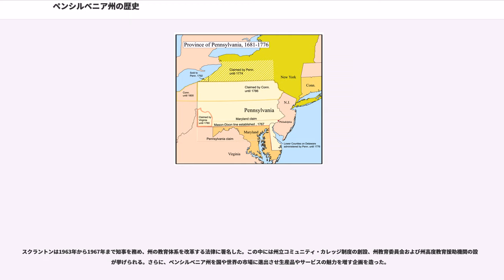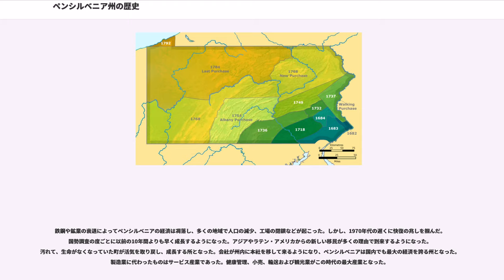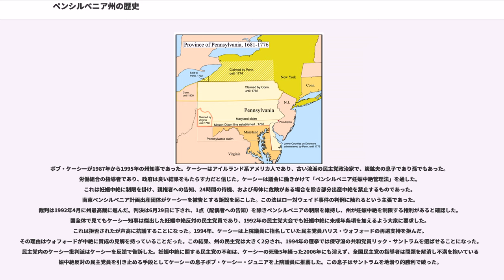ペンシルベニア州の歴史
ペンシルベニア州の歴史（ペンシルベニアしゅうのれきし、英:History of Pennsylvania）は、北アメリカ、現在のアメリカ合衆国ペンシルベニア州にヨーロッパ人が到来してからの歴史を扱う。その歴史はアメリカ人が経験したことは全て含まれているような趣があり、アメリカでも「人種のるつぼ」と言われるのに相応しい所である。
ペンシルベニアにヨーロッパ人が移民してくる前は、レナペ族、サスケハノック族、イロコイ連邦、エリー族、ショーニー族などのインディアンが本拠としていた。

デラウェア川水系一帯を領有権主張したのはイギリスであり、その根拠は1497年のジョン・カボット、および1614年と1615年のジョン・スミス船長などによる探検であった。デラウェアという名前は、1610年から1618年までバージニア植民地の知事であった第3代ディ・ラ・ワーレ男爵トマス・ウエストに因んだものだった。当時はこの一帯もバージニア植民地の一部と考えられていた。しかし、オランダは1610年のヘンリー・ハドソンの探検を元に自分達も領有権があると考え、オランダ西インド会社の後援によりこの土地を実際に占領した最初のヨーロッパ人となった。オランダ人は1624年にブリストルの向かいにあるデラウェア川の中の島バーリントン島に交易基地を建設し、1626年にはニュージャージーのグロースターにナッサウ砦を造った。ピーター・ミヌイットがこの頃のオランダ支配人であり、恐らくはバーリントン島でいくらかの時を過ごし、その地域に馴染んだと考えられる。
しかし、ミヌイットはオランダ西インド会社の支配人と不和になり、ニューネーデルラントから呼び戻されたのを機に、当時はヨーロッパの政治で大国であったスウェーデンの多くの友人と誼を通じた。スウェーデンはニュースウェーデン会社を作り、多くの話し合いの後の1638年、ミヌイットがスウェーデン国旗の下の集団を連れてデラウェア川地域に入った。現在のデラウェア州ウィルミントンにクリスティーナ砦を築き交易基地とした。ミヌイットはそこにはヨーロッパ人の開拓地が無かったと言って、デラウェア川の西岸の領有権を主張した。オランダ西インド会社とは異なり、スウェーデンはその交易基地に実際に開拓者を連れてきて植民地とする意図があった。
ミヌイットはその年に帰国中、ハリケーンに遭って水死したが、スウェーデン植民地は徐々に成長を続けた。1644年までにスウェーデン人とフィンランド人開拓者が、クリスティーナ砦からスクーカル川までのデラウェア川西岸に住んでいた。ニュースウェーデンの良く知られた知事、ヨハン・ビョルンソン・プリンツは、開拓地の中心に近い今日のティニカム・タウンシップにその住居を移した。

しかし、オランダはその地域の領有権を諦めることはなく、活発な軍事指導者であるピーター・ストイフェサントが総督になると、スウェーデンの開拓地を攻撃し、1655年にニューネーデルラント植民地に取り込んでしまった。しかしそれも長くは続かず、以前の領有権を主張するイギリスによってオランダは退去させられた。1664年、ヨーク公でイギリス王チャールズ2世の弟ジェームズは遠征隊を派遣して容易にオランダをデラウェア川とハドソン川から駆逐した。ヨーク公はこの地域全体の領主となった。

1681年3月4日、チャールズ2世は現在のペンシルベニアを含む一帯をウィリアム・ペンに勅許した。ペンはペンシルベニア植民地を創設してクエーカー教徒の信教の自由を保障する地とし、ラテン語の「シルベニア」（森）を取ってペンシルベニアと名づけた。

フィラデルフィアの北と西の広大な土地、現在のモンゴメリー郡、チェスター郡およびデラウェア郡がウェールズのクエーカーによって入植されウェルシュ・トラクトと呼ばれた。今日でもこの地域の多くの都市や町はウェールズの町の名前を付けている。

ペンシルベニアの西部は、北米植民地戦争の間、イギリスとフランスの闘争の場となった。フランスはこの地域に多くの砦を建設した。その中には今日のピッツバーグとなる場所に作られた重要な軸となるデュケイン砦があった。

この植民地で信教の自由が保障されるという評判で、かなりの数のドイツ人やスコットランド系アイルランド人を惹きつけ、ペンシルベニア植民地の形成に貢献することになった。これらの人々は後にさらに西の諸州にも出て行くことになった。

ペンはその植民地に大西洋への出口を欲しいと思い、デラウェアの「3つの下流...